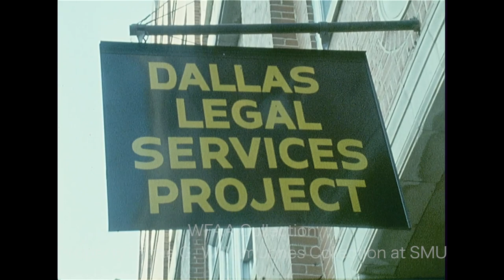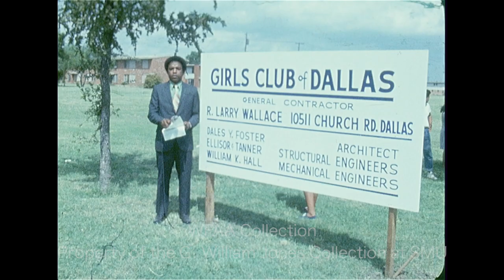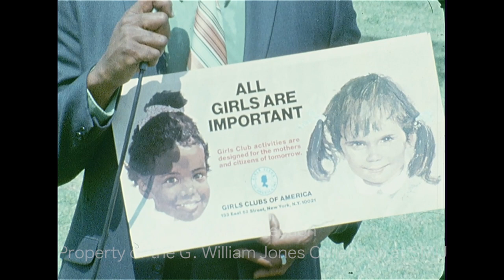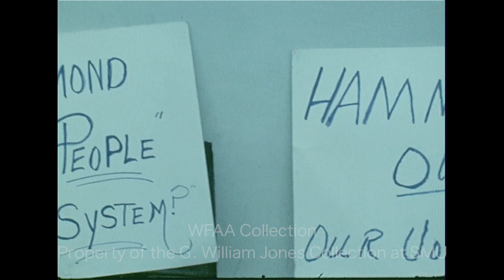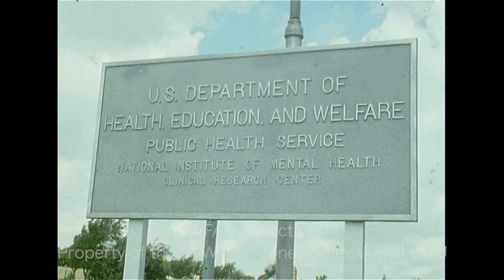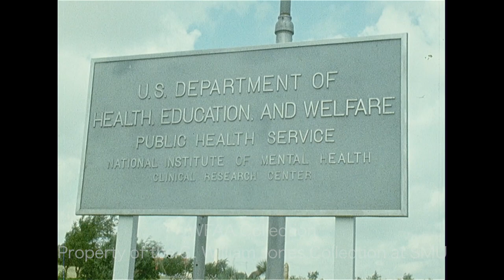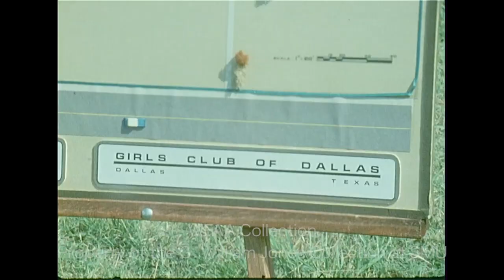WFAA - September 1 - 2, 1971 Part 2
0:00, 13:04 - In an interview outside the Dallas Legal Services Project (DLSP) office (301 N. Market St.), a woman says that she hopes new DLSP director James Hammond has gotten their message that he is not wanted, and she describes the type of director she wants in his place; additional silent footage of Hammond exiting the building and of the protesters’ signs; Hammond says he doesn’t have a prepared statement but that he is not quitting; Judi Hanna reporting.

0:47 - (September 2, 1971) Members of Texas Vietnam Veterans Against War hold a press conference in Arlington (right to left, Randy Floyd, Terry DuBose, and James Buck) to publicize their “Operation Turn the Guns Around” event; DuBose reads a statement announcing their demonstrations in Dallas-Fort Worth over the Labor Day weekend, which will begin at Trinity Park in Fort Worth and end in West Dallas; Floyd explains that the purpose of the demonstration is to make the horror of war “real” to civilians; Don Harris reporting.

3:53 - (September 2, 1971) Fort Worth narcotics agents confiscate nearly 35 pounds of what they believe to be marijuana from the trunk of a 24-year-old Forest Hill man’s car; various shots of Detective Bill Hardin and another man inspecting the confiscated plants and bricks (Silent).

4:26, 14:58 - Charles Campbell, warden of the Federal Correctional Institution in Fort Worth, describes how the new Federal Bureau of Prisons facility will operate (at present, the complex is still known as the National Institute of Mental Health Clinical Research Center); additional silent footage of a man walking around the center’s grounds; additional silent footage of a sign reading “U.S. Department of Health, Education and Welfare – Public Health Service – National Institute of Mental Health Clinical Research Center” (3150 Horton Road) as well as additional silent footage of Campbell’s interview; Jim Green reporting (reporter Jay Lewis is seen “operating” the camera during the interview).

6:08, 16:04 - A preview of the 1971-72 Baylor University football season includes an interview with Bears Coach Bill Beall, who says that, though the team doesn’t have a lot of depth, he’ll have a good football team this year and goes on to praise quarterback Si Southall; in another interview, Southall talks about the difference in playing healthy this year and how the offense will operate this season; running back Godfrey White talks about the different positions Beall has him playing this year; running back Matthew Williams praises Godfrey and talks about his own personal goals for the season; Jerry Haynes reporting from Baylor Stadium in Waco.

10:37, 16:18 - (September 2, 1971) A report on the groundbreaking ceremony for the first Girls Club of Dallas, at 2607 Toronto in West Dallas; Councilman George Allen speaks at the ceremony; additional silent footage of twins Penny Barragan and Pamela Barragan, Sheryl Annette Glenn, Brenda Allen, and Mrs. Katherine Wroe breaking ground with Allen; the Barragan girls are seen walking away from the camera, holding hands; Gene McIntyre reporting.

12:22, 16:11 - (September 2, 1971) White Rock National Bank drive-in teller Mae Chandler foils a robbery when she refuses to cooperate with a man who claimed that a bomb would be detonated in the bank’s main building unless she handed over cash; various shots of the bank in the Northlake Shopping Center in Northeast Dallas and of police at the scene; a detective dusts for fingerprints on the suspect’s abandoned vehicle (Silent).

17:16 - The U.S. Securities and Exchange Commission (SEC) stock fraud trial in the Sharpstown Scandal case continues in the Dallas Federal Court building before U.S. Dist. Judge Sarah T. Hughes; various shots outside the courthouse and of some of the witnesses arriving, including National Bankers Life Co. executive Donald S. Akins and former Texas Attorney General Waggoner Carr (Silent).